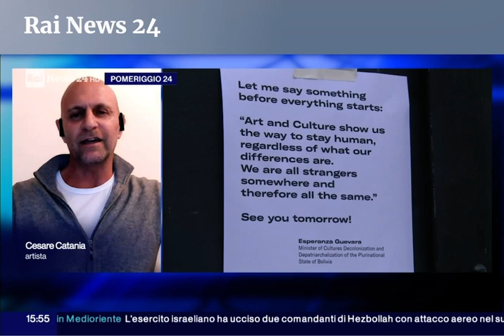Intervista Rainews24 sulla Biennale di Venezia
Intervista a Cesare Catania sulla Biennale di Venezia 2024

SCULTURA SENZA TEMPO
Si tratta di una scultura, quella fisica (F Version), che ha alle spalle una storia artistica
importante, con recenti esposizioni alla Fabbrica del Vapore di Milano e alla Biennale di
Poesia tra le Arti di Piacenza. Definita dalla stampa una scultura “senza tempo”, per il suo
carattere contemporaneo e per il messaggio sociale che trasmette, L’Abbraccio è un’opera
che parla di vicinanza e fratellanza , ispirandosi ad un messaggio di pace e condivisione,
secondo il principio di un’arte democratica senza barriere ideologiche e senza confini
geografici, capace di essere fruita ovunque e da tutti, contro qualsiasi tipo di pregiudizio
e discriminazione.
“Un abbraccio vale più di 1000 parole. Non ci sono abbracci freddi o caldi, non ci sono
abbracci veri o falsi, non ci sono abbracci di guerra o di pace. L’abbraccio è universale.
Quando due persone si abbracciano, all’interno di qualunque cultura lo facciano, vogliono
esprimere solo una cosa: amore. Indipendentemente dalla loro età, dal colore della loro
pelle e dalle loro diversità culturali.” spiega Cesare Catania.

MONDO FISICO E MONDO DIGITALE
La scultura fisica esposta, di quasi 3 metri di altezza, e di cui è già stata prodotta una prima
serie a dimensioni ridotte sempre in acciaio arrugginito e lucidato, è la sesta opera che
l’artista italiano dedica all’Abbraccio, un tema per lui fondamentale nella crescita personale
e nella comunicazione con il resto del mondo , che gli ha permesso di essere riconosciuto
per l’anno 2023 “Ambasciatore Unico per la giornata Mondiale (il National
Hugging Day), ricorrenza internazionale che cade ogni 21 gennaio e che viene ricordata dal
1986.
Entrando nel Padiglione nazionale del Camerun, Paese con cui l’Artista ha in previsione di
impostare per il 2024/2025 un progetto artistico e sociale legato al Progetto dell’Abbraccio,
i presenti potranno ammirare la scultura fisica con i propri occhi e, inquadrandola con il
proprio smartphone, potranno entrare nel fantastico mondo digitale collegato ad essa: pezzi
di scultura digitalmente riprodotti e scenari immaginari fanno da contorno ad una versione
digitale che punta ad entrare in simbiosi con la versione fisica e ad aumentarne i contenuti.

OLTRE L’ARTE CINETICA
“Vivere un’opera d’arte in Realtà Aumentata consente all’artista di fondere insieme arte
contemporanea statica e arte cinetica digitale, dove quest’ultima non necessita più di tutte
le limitazioni date dal mondo fisico” prosegue Cesare Catania: “L’arte cinetica in questo
modo non è più il punto di arrivo della produzione artistica ma diventa il punto di partenza
su cui fondare un progetto che prima di tutto vuole essere emozionale. Quando ti trovi
davanti ad una scultura Phygital sai quello che vedi ma non sai ancora quello che ti aspetta.
L’importanza di questo progetto sta nel fatto che evidenzia proprio l’assunto che l’uomo
nasce dotato di fantasia e di immaginazione. La razionalità è una componente che subentra
in una seconda fase. Il mondo digital in qu alche modo aiuta quindi a tornare bambini…”

SOFTWARE DEDICATO E ARTE PER TUTTI
Il progetto che Cesare Catania propone per la Biennale Arte 2024 di Venezia non finisce qui.
I visitatori infatti possono scegliere, sempre attraverso il proprio smartphone, di realizzare
personalmente la propria versione digitale della scultura dell’Abbraccio, grazie ad un
software dedicato messo a punto dall’artista italiano che consente di vivere
un’esperienza immersiva unica.
Tramite questo software, che l’artista italiano presenterà proprio in occasione dell’apertura
della Biennale di Venezia, è possibile creare la propria versione della celebre scultura di Catania utilizzando decine di materiali presenti in natura ed esportando addirittura la propria versione dell’Abbraccio in alta definizione, con tanto di firma congiunta dell’artista e del visitatore. Il risultato finale è una “Collective Version” di una scultura unica in versione
digitale secondo il principio tanto caro a Catania di “Art for

NON SOLO INTELLIGENZA ARTIFICIALE
Il configuratore artistico e digitale messo a punto da Cesare Catania in occasione
dell’apertura della Biennale di Venezia permette di ambientare il proprio Abbraccio digitale
in ambientazioni urbane, naturalistiche o futuristiche scelta dall’artista sui p ortali di immagini
free copyright piuttosto che farle generare ad esempio dall’intelligenza artificiale.